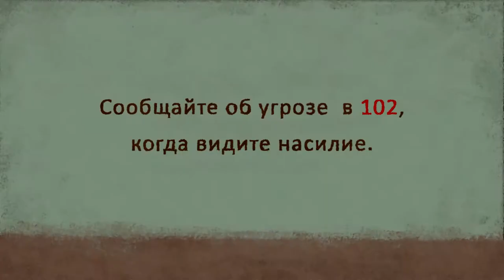Я почувствовала заботу окружающих